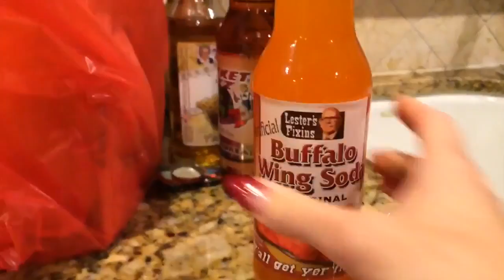I Make My Boyfriend Drink Nasty Sodas